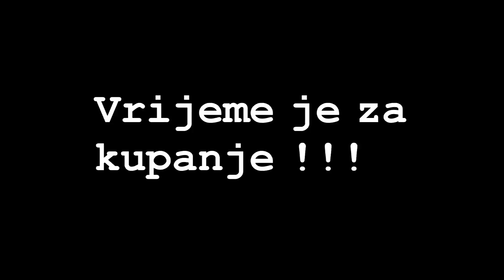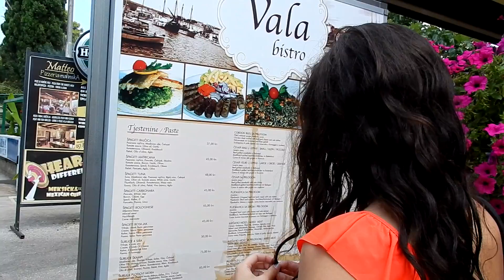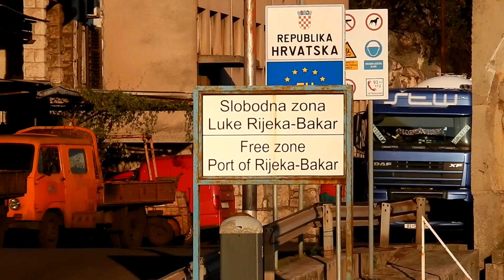VLOG - Iznenađenje i Malinska